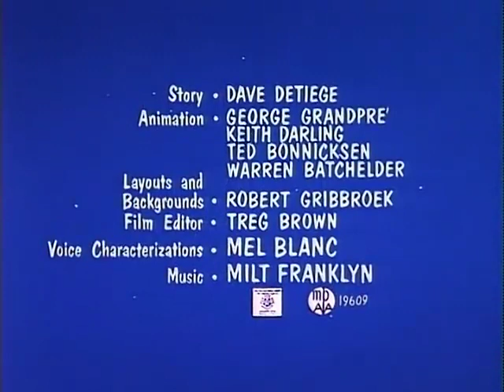EL gallo Claudio